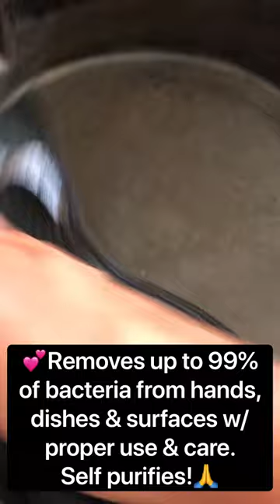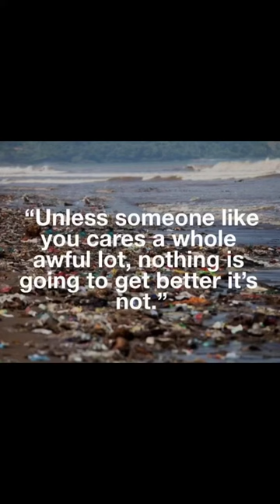The best cast iron skillet cleaning tool!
To properly care for your cast iron, don't use soap!

The best thing I've found to clean my cast iron so much easier is the Norwex netted Dishcloth! Scrubs without scratching, dries quickly so it doesn't breed, fester and harbor with nasty bacterial odor and fungus like a regular dishcloth or sponge (ew), and great on many other things as well! You will find it borderline satisfying especially on your cast iron but on tons else too!

Washable, 60 day satisfaction guarantee, comes in a set of 2, and a warranty to boot!